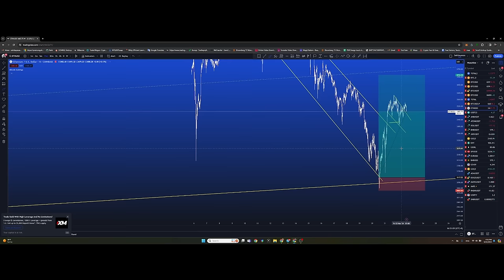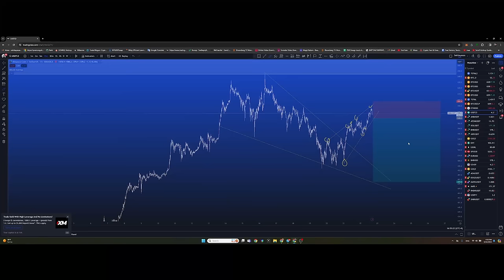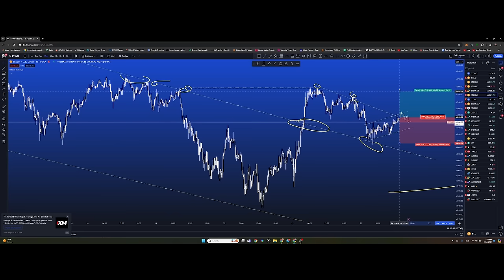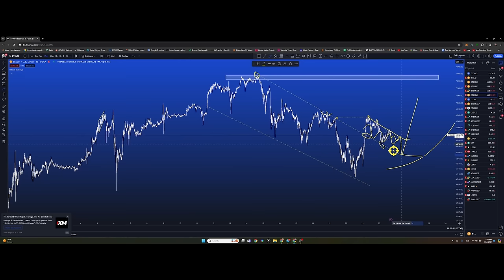Хэн Биткойн зарсан бэ? 3 сард хөрөнгө татсан төслүүд, ETH FUD + Техник шинжилгээ /BTC, USDT/